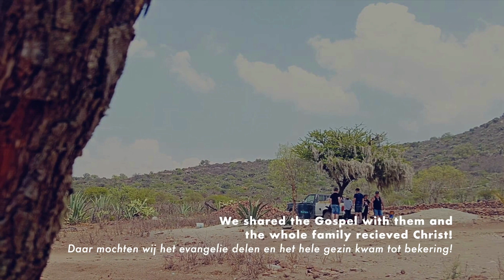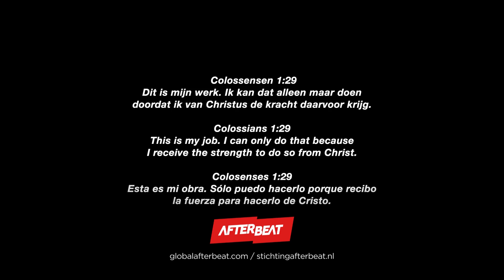Mission Mexico 2024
Aftermovie from the last Mission Trip in Mexico!